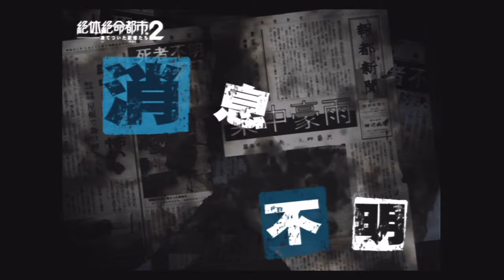【女性実況】絶体絶命都市 2 part26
絶体絶命都市 2を実況プレイ！
ざけんなよ、マジかお前！
おそらく違う子、最終回！